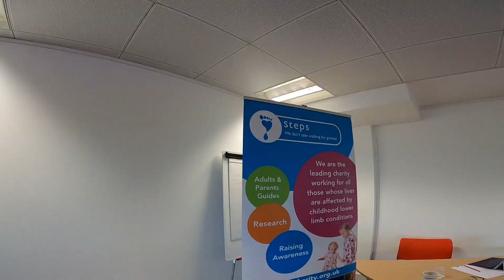STEPS Charity Day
Official Launch of the STEPS Charity in Scotland and I ws asked to go and talk at it!